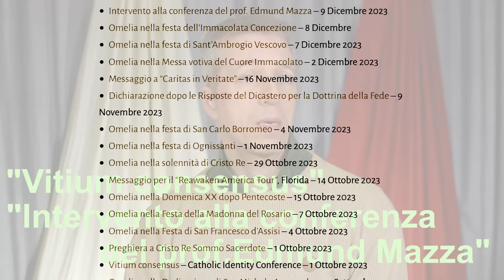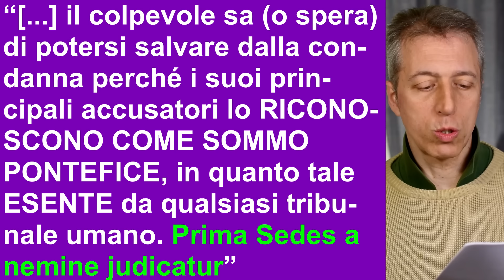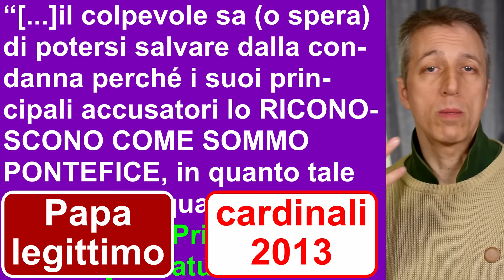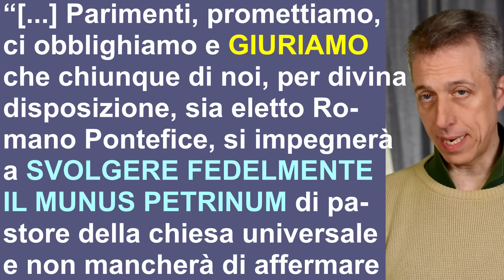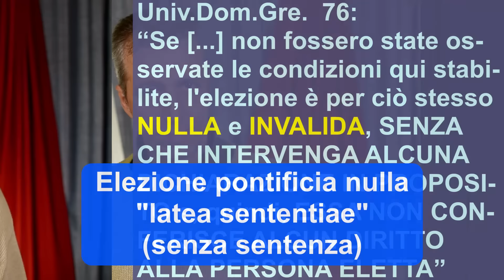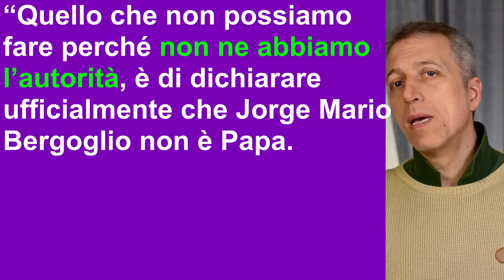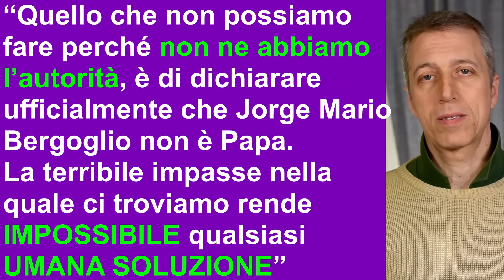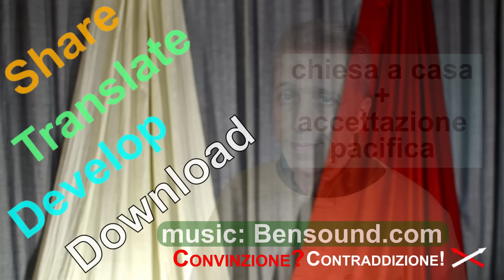Viganò e Bux sul “vizio di consenso” - 20 C Convinzione-Contraddizione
I legittimisti di Bergoglio come Papa cattolico o non vogliono perdere il colletto bianco o vogliono guadagnare qualcosa dalle disgrazie della chiesa cattolica o sono degli gnostici-cristiani che hanno l'obiettivo di trasformare il cristianesimo o sono degli “utili idioti” che credono alla versione ufficiale del Vaticano o sono degli idolatri del palazzo del Vaticano e corrono in suo soccorso o ecc...

Capitoli:
00:00 Intellettuali?
00:43 Sala Vaticana da cestinare
03:42 “Vizio consenso” e 40 antipapi
05:46 “Vizio consenso” in breve
09:12 Bergoglio antipapabile
09:50 Falso problema di Viganò
10:45 “Vizio consenso” Viganò
12:38 Completamente inutile
14:26 I veri casi “Vizio consenso”
16:51 5 giuramenti Cardinali
20:16 Riconoscimento antipapa
21:05 Elezione NULLA
23:37 canoni contro eretici e apostati
25:05 Cardinali 2013 scomunicati
28:21 “Gioco dell'oca” di Viganò
31:58 Viganò e i fedeli
33:48 Viganò guru dei fedeli
36:02 Viganò da cestinare
36:47 Mons. Bux
41:34 Bux e il colletto bianco
44:47 Bux da cestinare